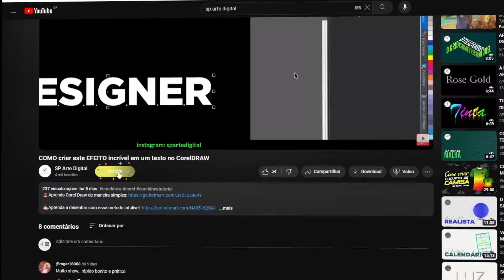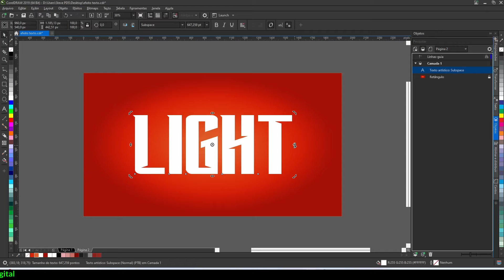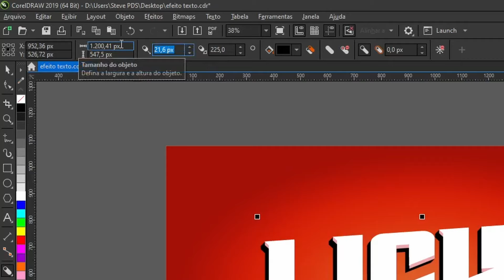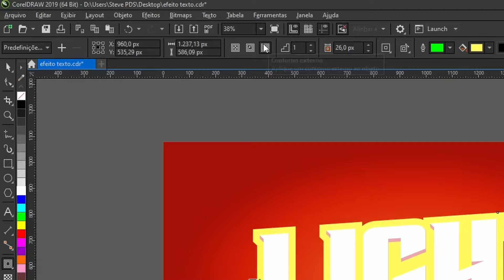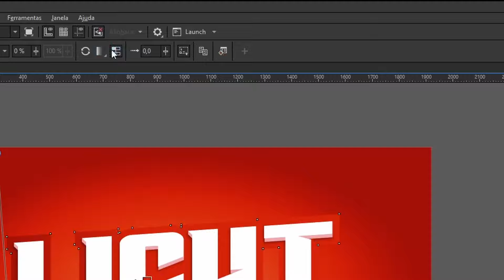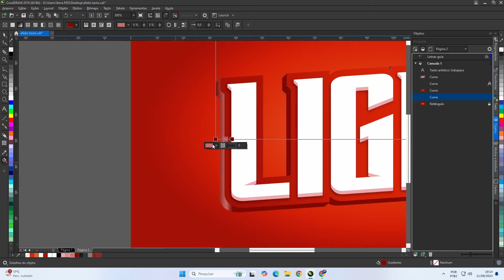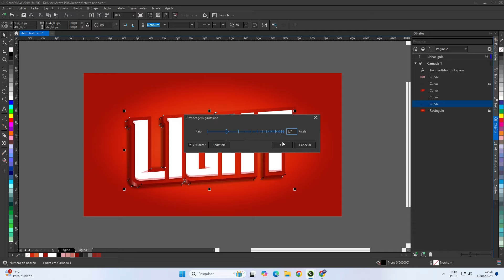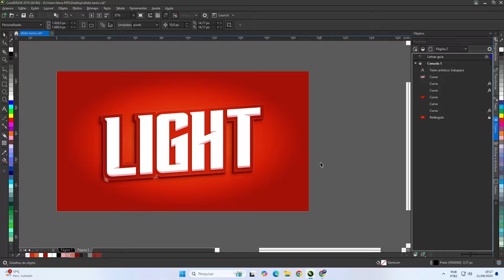CRIANDO um efeito AVANÇADO em um texto no CorelDRAW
no vídeo de hoje eu vou te mostrar como criar um efeito de forma mais avançada em um texto, utilizando ferramentas bem conhecidas aqui no Corel.

Fala pessoal aqui é Steve, tudo bem com vocês? Sejam bem-vindos a mais um vídeo aqui no canal. E hoje eu quero te mostrar como criar esse efeito que você está vendo aí na tela aqui no Corel em um passo a passo bem simples e utilizando somente duas ferramentas. Por isso, caso não seja um inscrito, eu te convido a assistir a mais vídeos aqui no canal, pois todo domingo eu trago dicas incríveis sobre o Corel, e caso goste, se inscreva e ative o sininho de notificações, para ficar sempre por dentro das novidades.